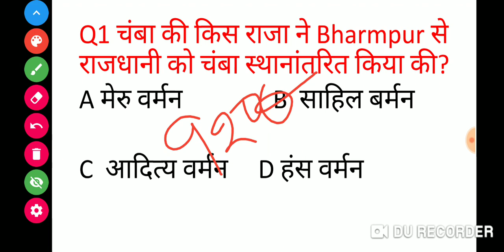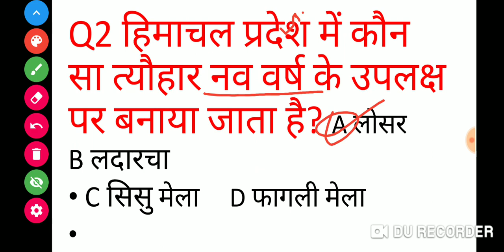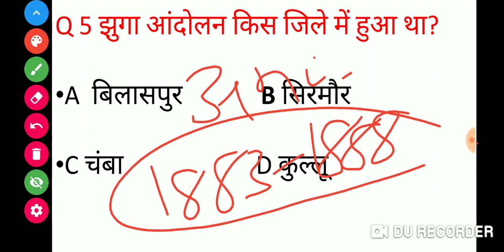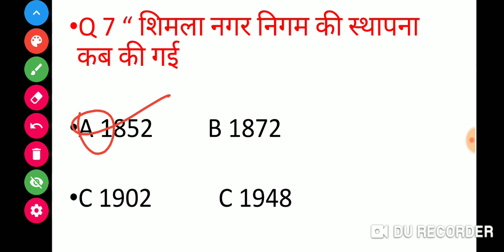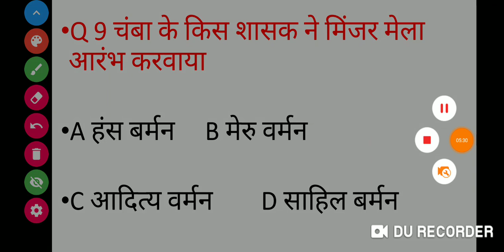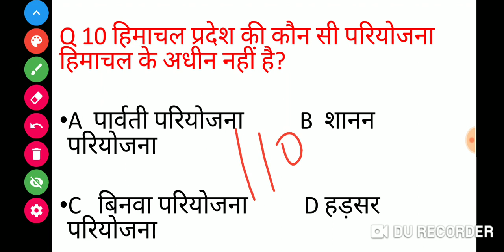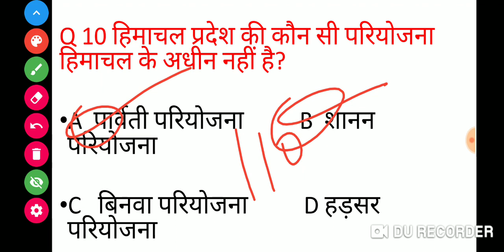Top 10 HP gk series (part-5)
नमस्कार दोस्तों स्वागत है आपका हमारे यूट्यूब चैनल "Civil Education" में और आज हमने इस वीडियो में हिमाचल प्रदेश के सबसे महत्वपूर्ण क्वेश्चन पूछे हैं जो बार-बार हिमाचल प्रदेश में रिपीट होते हैं और अगर आप किसी भी कॉन्पिटिटिव एग्जाम की तैयारी कर रहे हो तो आपको हमारे इस चैनल में बहुत से महत्वपूर्ण टॉपिक में जाएंगे

Top 10 Hp tk Ques